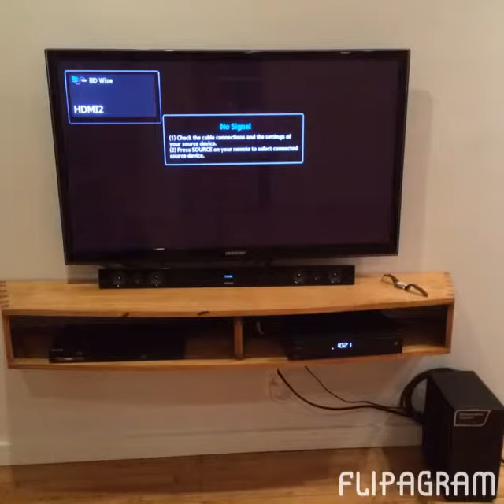Making a Floating Entertainment Center Solid Maple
Floating Entertainment Center